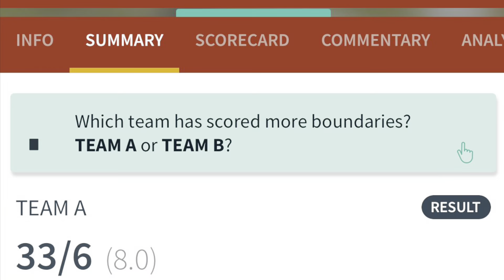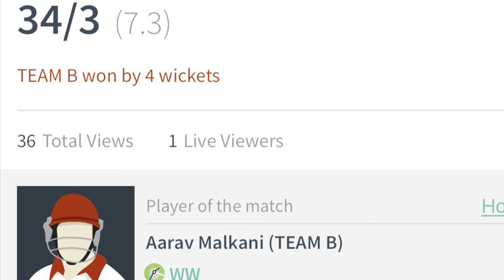TLS kids Box Cricket Tournament-2023